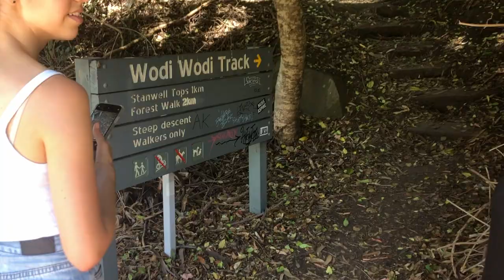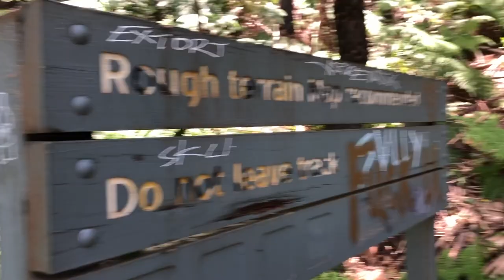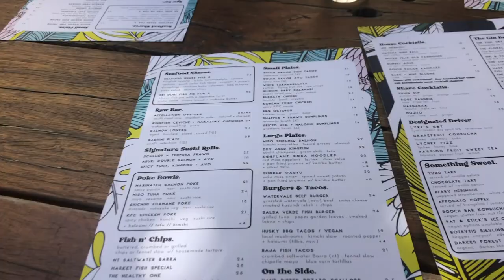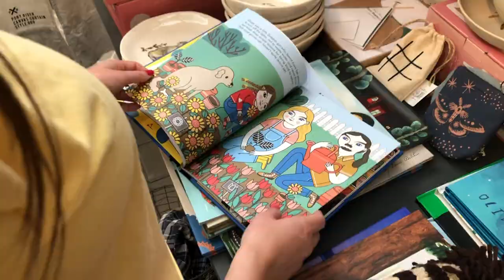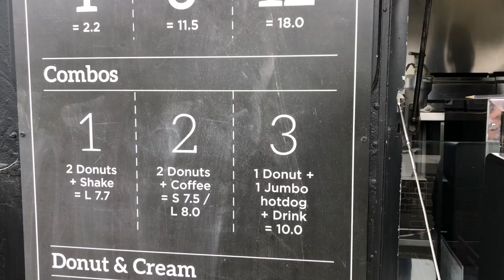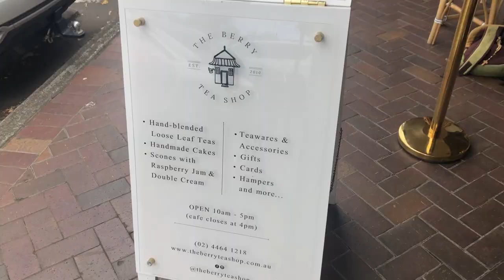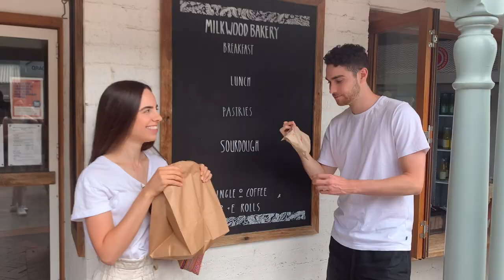BERRY ROADTRIP // food, shops, wine tasting, Kiama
In November we took a weekend road trip to Berry in NSW, located two-and-a-bit hours south of Sydney. We’ve listed all of the places we went to below.

🍩 FOOD

* South Sailor, Thirroul
* LEAF, Nowra
* The Hungry Monkey, Berry
* The Famous Berry Donut Van, Berry
* The Berry Tea Shop, Berry
* The Growers, Shoalhaven
* Milkwood Bakery, Berry
* Penny Whistlers, Kiama

* Bald Hill Lookout, Otford
* Sea Cliff Bridge, Stanwell Park
* Wodi Wodi Walking Track, Stanwell Park
* Berry (Queen St and surrounds)
* Two Figs Winery, Berry
* Kiama Blowhole, Kiama

🎵MUSIC

frumhere - the place we go.